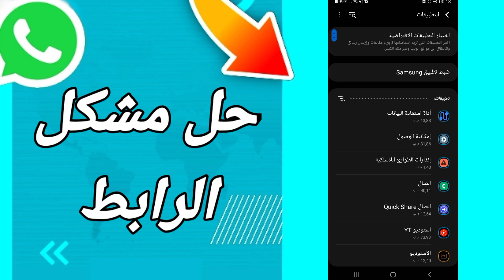كيفية طريقة حل مشكل الرابط على تطبيق الواتساب Whatsapp